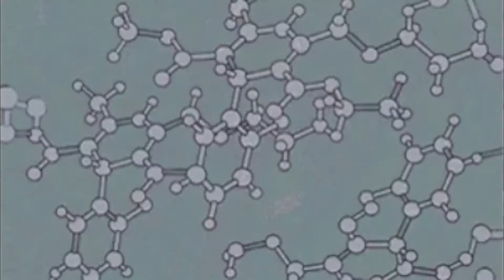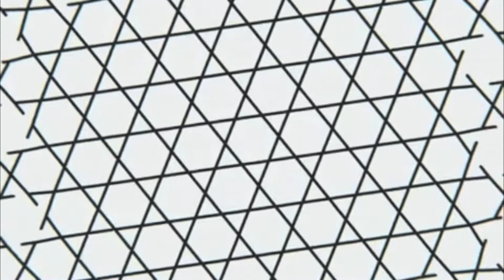Insector - Uranus 154 (with animations) HD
Song: Insector - Uranus 154